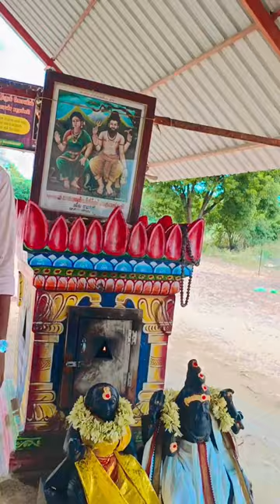📿சிவனை மட்டும் வழிபட்ட சித்தர் | காகபுஜண்டர் | தவமிருந்த சித்தர்